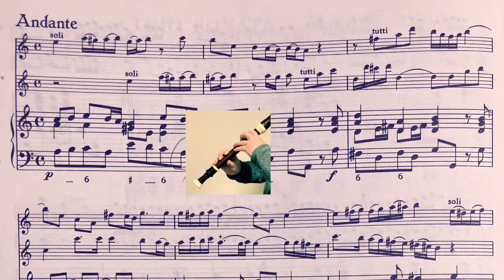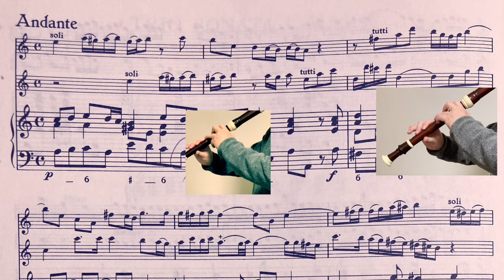Telemann. Trio Sonata inC TWV 42:C1 Andante テレマン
Trio Sonata inC TWV 42:C1 Andante テレマン

Der getreue Music-Meister
By Telemann, Georg Philipp

a=415

2本のアルトリコーダーと通奏低音のためのトリオソナタ
アンダンテ

作曲　G.Ph.テレマン

この動画は、バロック時代の作品を中心に、リコーダー愛好家と友人のために彼が自らiPhone で録画したものです。特に、リコーダーを吹きたくても外出できない方々にお楽しみいただければありがたく思います。彼の魅力的な演奏はきっと貴方をとりこにすることでしょう。
どなたでもお聴きいただけます。

All of those videos are played by Kenjiro Hibi for his students and friends. Specially for recorder enthusiasts who can't go out due to illness. It is mainly recorded with baroque music on iPhone. His extraordinary musicality will resonate with you.
Anyone can listen.  Thank you.